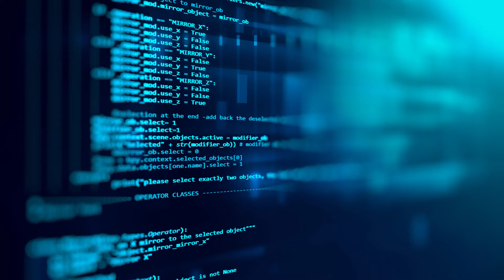Software Defined Security Market Research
According to the MarketDatabase, Software defined security typically finds applications in IT environments with minimal or no hardware-based secure remote.